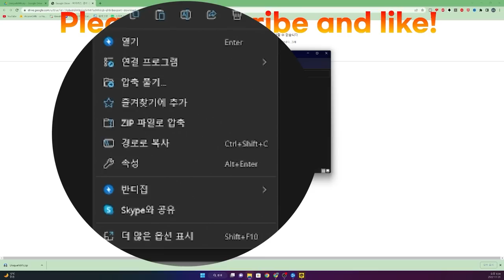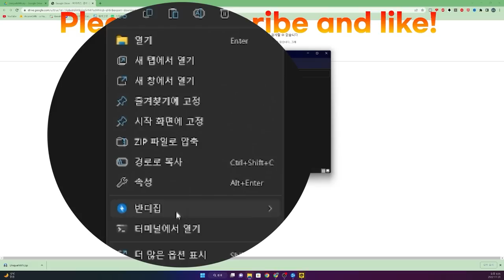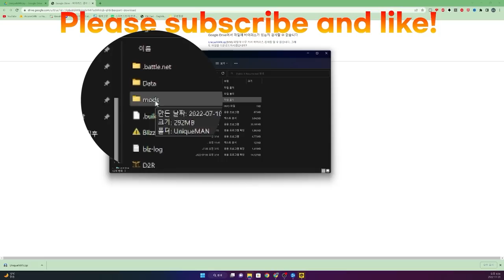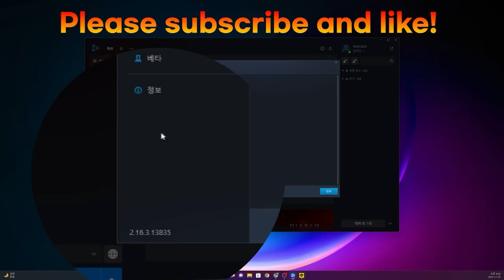디아블로2 래더2차 이거 하나로 스킨은 끝! 스킨과 설정법까지!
안녕하세요 유닉남-UniqueMAN 입니다.
구독자분께서 제가 사용하고 있는 스킨을 공유해달라 요청하셔서
제가 사용하는 스킨파일과 스킨에 대한 설명!
그리고 적용하는 방법을 영상후반에 누구나 하실수 있을만큼 쉽게 설명했습니다.
스킨 적용하시고 조금더 편하고 즐겁게 득템을 즐기시기 바랍니다!
심지어 싫어요를 누르시는분도 계시네요!

00:00 스킨설명
18:45 스킨다운로드 설명
20:20  스킨적용 설정

★스킨에 대한 정보
이하 모든 스킨 제작자 분들께 감사드립니다.

이전버전에 우버단계만 추가된 스킨을 원하시면
이영상을 참고해주세요~~~

☆스킨 다운로드 주소 :

2023년 1월 5일 오후 7시30분을 기점으로 모든 스킨의 공유를 중단하게 되었습니다.
욕을 하시는분, 트집 잡으시는분, 요청사항등 너무 많은 스트레스로 인해 공유를 중단하고
제가 직접 만든 스킨들 위주로 맴버십으로 전환하게 되었습니다.
맴버십은 영상 하단의 가입하기 버튼을 누르셔서 혜택 확인 부탁드립니다.

★게임 설정창에서 입력하셔야 할 문자 : -mod UniqueMAN -txt
☆꼭!!맨앞에 한칸띄고 입력하세요☆